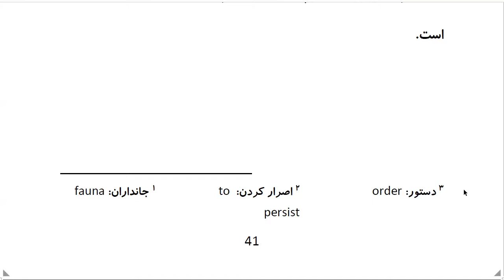Top 100 Persian Proverbs: Proverb 26: دو قورت و نیمش باقی اَست